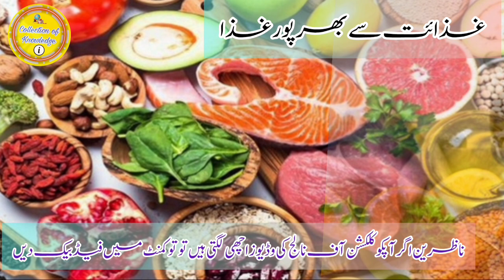Nutritious foods || that can be eaten on an empty stomach for breakfast.|| غذائیت سے بھرپور غذائیں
Gizayet se bharpoor khane kon se ha,Healthy food Name,Healthy BreakFast food Name ,Nashtay ma bnanw wali Giza,Nashte ma kya khana chaye,Nashtay ma konsi khorak leni chaye

Assalam Alaikum Thanks for visiting my channel Collection of Knowledge videos are uploaded on this channel There are videos related to  Hstory videos ,Doucamentary  ,Sports Docementary Knowledge and Information, General Knowledge, Health TipMedical Tips,Desi  Food,Information, Info video, any General information,any Country Information .Any Other Knowledge videos uploaded.,History of Place ,History of mosque in Urdu, Histo fof Sindh